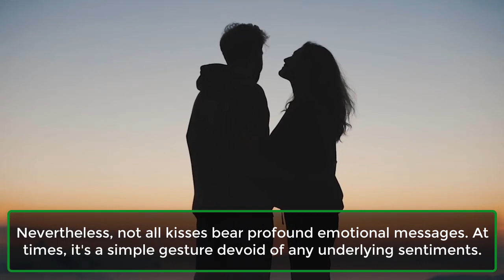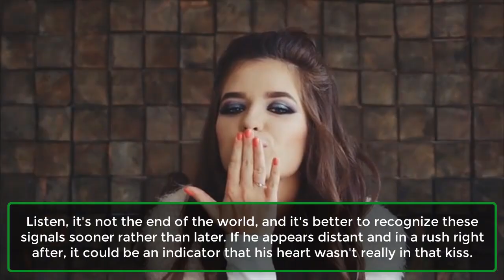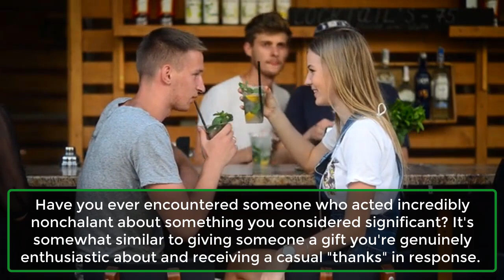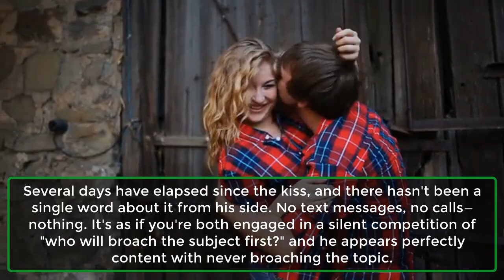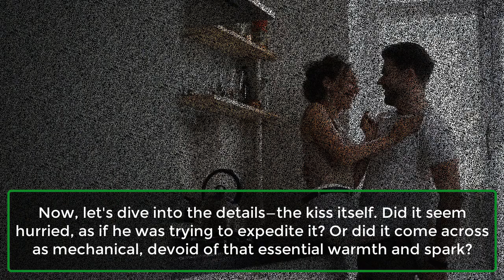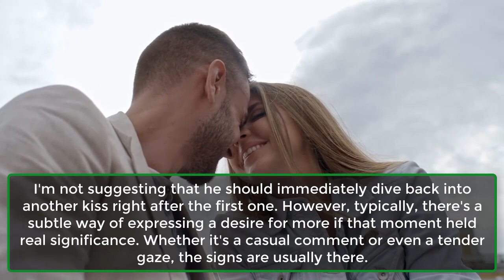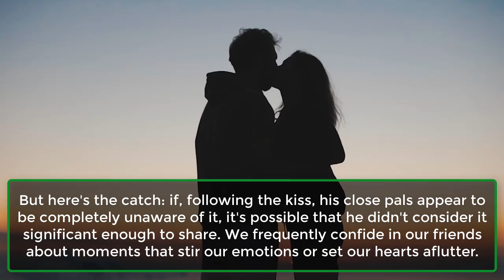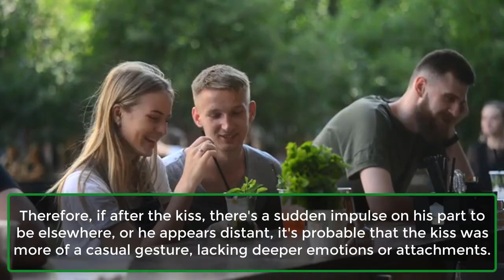10 Signs The Kiss Meant Nothing To Him | Psychology Facts About Human Behaviour | Awesome Facts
10 Signs The Kiss Meant Nothing To Him | Psychology Facts About Human Behaviour  | Awesome Facts
One of the moments that can prompt us to question someone's true emotions is a kiss. For many individuals, a kiss is a unique expression of affection. However, does each kiss convey the same significance? Can a kiss ever hold no meaning? Well, that varies.
Numerous circumstances can lead to a kiss. Occasionally, we kiss to express joy, at times to alleviate sorrow, and occasionally simply because it feels right in that moment.
Nevertheless, not all kisses bear profound emotional messages. At times, it's a simple gesture devoid of any underlying sentiments.
You might ponder, "So how can I distinguish between the two?" If you've ever felt uncertain about someone's sentiments following a shared kiss, you're not alone.
Many people have been in that situation. In this video, we'll delve into some indications that the kiss held no significance for a man.
1. The After-Kiss Awkwardness.
2. That Nonchalant Attitude.
3. The Topic Shift.
4. No Post-Kiss Follow Up.
5. He Doesn’t Linger.
6. The Quality of the Kiss.
7. No Intention of a Replay.
8. His Friends Know Nothing.
9. His Eyes Wander.
10. Distancing Himself.